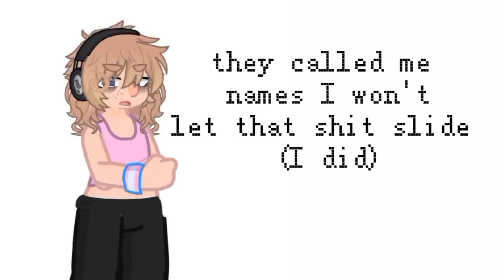I AM 45‼️😾 //Trend//Shitpost//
ib: @mr.scottythehotty